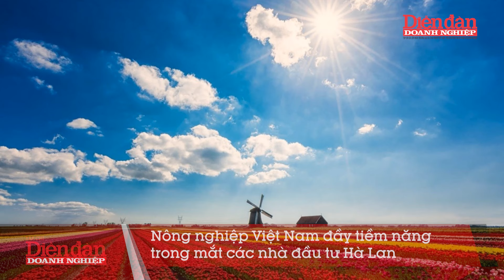Nông nghiệp Việt Nam tiềm năng và đầy sức hút trong mắt các nhà đầu tư Hà Lan | Tin tức 24h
DĐDN | Nông nghiệp Việt Nam tiềm năng và đầy sức hút trong mắt các nhà đầu tư Hà Lan | Hà Lan là quốc gia hàng đầu về nông nghiệp trên thế giới với công nghệ hiện đại và giá trị xuất khẩu cao. Tại Việt Nam, Hà Lan đã thực hiện nhiều dự án hợp tác phát triển nông nghiệp và các dự án này đều được nhà đầu tư đến từ châu  u đánh giá cao.
Trong hàng trăm dự án mà doanh nghiệp Hà Lan đầu tư tại Việt Nam, đáng chú ý nhất là loạt dự án của De Heus, một trong những tập đoàn nông nghiệp hàng đầu thế giới. Đây có thể xem là những dự án nằm trong nỗ lực xây dựng mối quan hệ Đối tác chiến lược nông nghiệp bền vững và an ninh lương thực giữa hai nước được ký kết năm 2014 nhân chuyến viếng thăm Việt Nam của Thủ tướng Mark Rutte.
Tập đoàn De Heus là một trong những nhà đầu tư nông nghiệp Hà Lan đầu tiên có mặt tại Việt Nam. Năm 2008, De Heus đánh dấu sự có mặt của mình bằng quyết định mua lại mua 2 nhà máy Bình Dương và Hải Phòng. Đến nay, Tập đoàn đã đạt được bước phát triển ấn tượng với hơn 20 nhà máy, cùng hệ thống kho trung chuyển trải dài khắp 3 miền Bắc, Trung, Nam. De Heus hiện đang là doanh nghiệp lớn nhất Việt Nam trong mảng kinh doanh thức ăn chăn nuôi cả về quy mô, sản lượng và doanh thu.

Mời quý vị và các bạn xem thêm:
👍Tạp chí Diễn đàn Doanh nghiệp